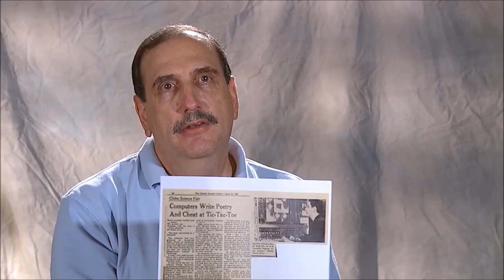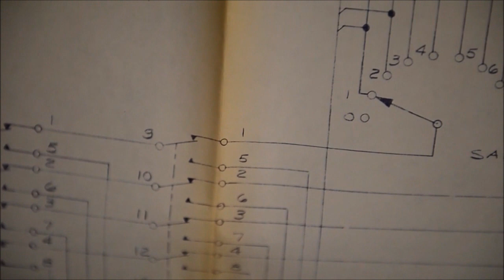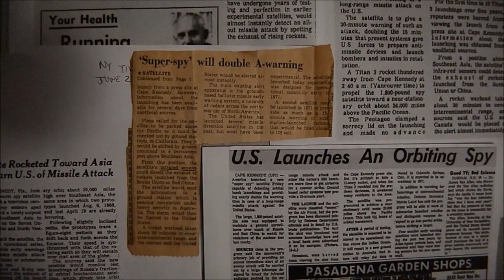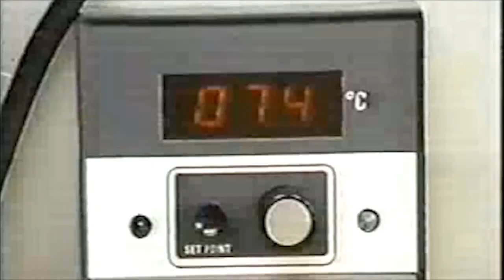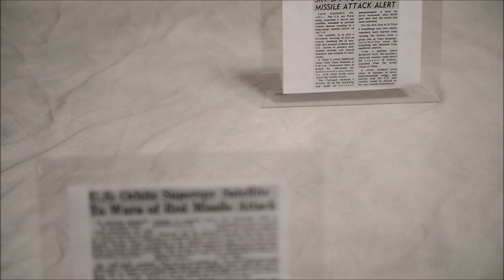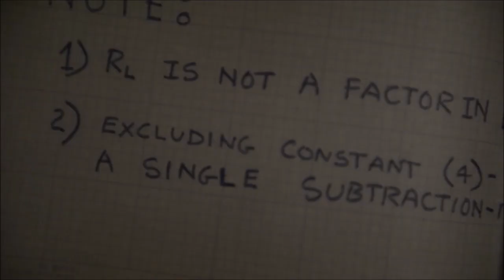The Defense Support Program (DSP) (documentary)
The Defense Support Program (DSP) is a program of the U.S. Air Force that operates the reconnaissance satellites which form the principal component of the Satellite Early Warning System currently used by the United States.

DSP satellites, which are operated by the Air Force Space Command, detect missile or spacecraft launches and nuclear explosions using sensors that detect the infrared emissions from these intense sources of heat. During Desert Storm, for example, DSP was able to detect the launches of Iraqi Scud missiles and provide timely warnings to civilians and military forces in Israel and Saudi Arabia.

The satellites are in geosynchronous orbits, and are equipped with infrared sensors operating through a wide-angle Schmidt camera. The entire satellite spins so that the linear sensor array in the focal plane scans over the earth six times every minute.

Typically, DSP satellites were launched on Titan IVB boosters with Inertial Upper Stages. However, at least one DSP satellite was launched using the Space Shuttle, the known example being Atlantis on mission STS-44 (November 24, 1991).

The last known DSP satellite (flight 23) was launched in 2007 aboard the first operational flight of the Delta IV Heavy rocket, as the Titan IV had been retired in 2005. All 23 satellites were built by prime contractor Northrop Grumman Aerospace Systems, formerly TRW, in Redondo Beach, CA.

The 460th Space Wing, with headquarters at Buckley Air Force Base, Colo., has units, primarily the 2d Space Warning Squadron, that operate DSP satellites and report warning information, via communications links, to the NORAD and USSTRATCOM early warning centers within the Cheyenne Mountain Complex, Colorado. These centers immediately forward data to various agencies and areas of operations around the world.

Air Force Space Command's SBIRS Wing at the Space and Missile Systems Center, Los Angeles AFB, California is responsible for development and acquisition of the satellites.

Credits: Staff Sgt. Darren Scott,